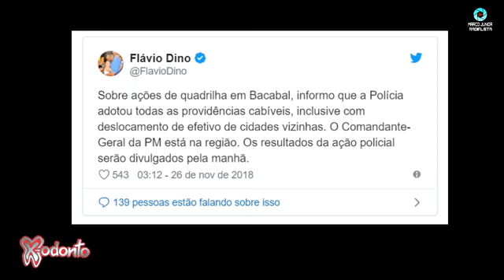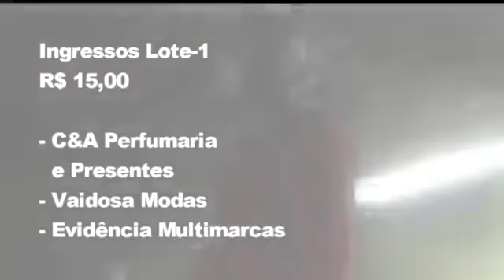Crimiosos invadem Bacabal e atacam banco, quartel da PM e delegacia